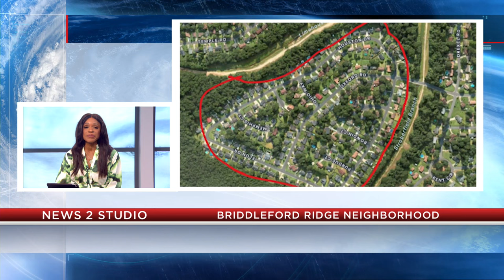Boil water advisory issued for Ladson neighborhood, county says